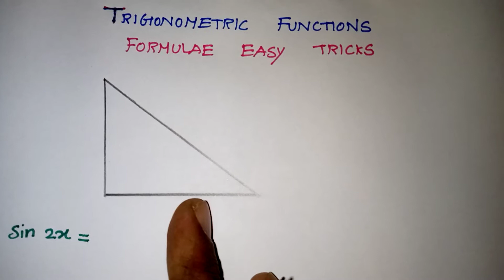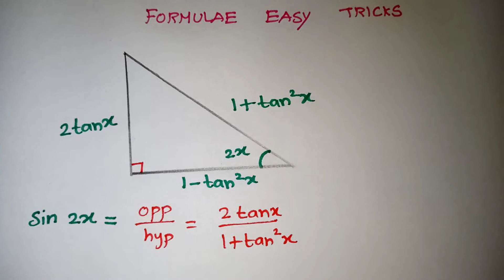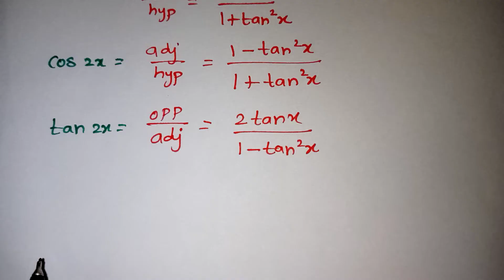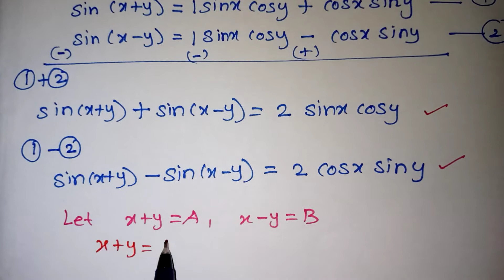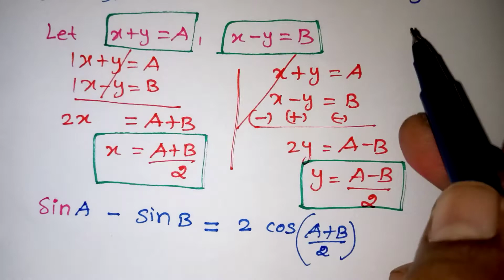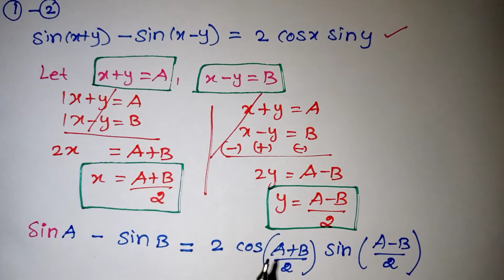Trigonometric Functions formula class 11 in Tamil / Trigonometric Functions Formula Tricks /JEE CBSE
Trigonometric Functions formulas tricks in Tamil // Class 11 maths trigonometric formulas in Tamil / CBSE Class 11 maths Trigonometry in Tamil /NCERT Class 11 maths Trigonometry/TN Class 11 maths Trigonometry formulas / kalvikan